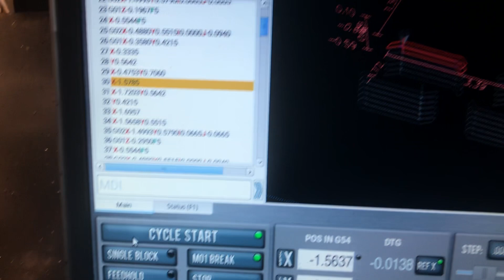Top Secret Parts Do Not Copy